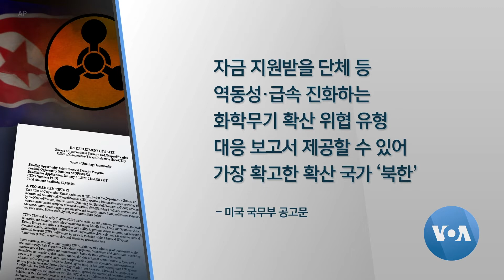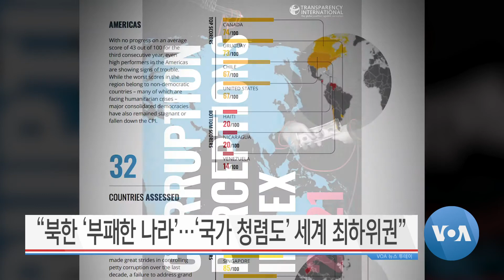[VOA 뉴스 투데이] 2022년 1월 26일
“북한 ‘평화·안정’ 위협…한국 등에 ‘안심 조치’ 제공” / UN “북한에 ‘대화’ 촉구”…EU “북한 미사일 발사 규탄” / “북한 ‘핵무기 개발 자금’…‘사이버 활동’ 통해 조달” / “북한 ‘대량살상무기’ 확산 방지…‘2천만 달러’ 배정” / “북한 ‘부패한 나라’…‘국가 청렴도’ 세계 최하위권” / “유엔 대북제재위…WHO ‘제재 면제 재연장 4건’ 승인”